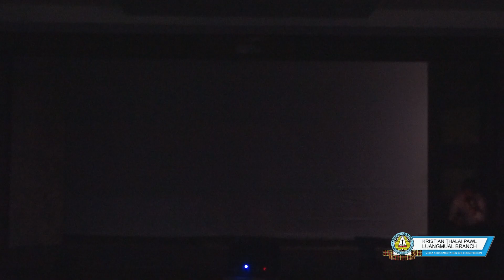Drama Luangmual West Branch KTP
Luangmual Pastor Bial, Bial Meet 2024 (Pathianni zan Fellowship) @Luangmual Kohhran